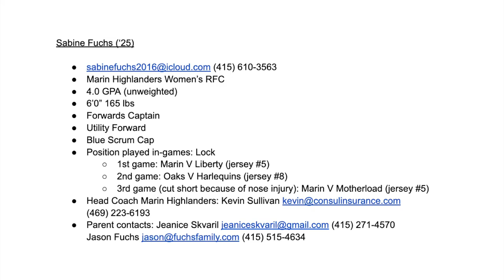Sabine Fuchs Highlights NorCal KOT 2024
Blue Scrum Cap
Position played in-games: Lock
1st game: Marin V Liberty (jersey #5)
2nd game: Oaks V Harlequins (jersey #8)
3rd game (cut short because of nose injury): Marin V Motherload (jersey #5)